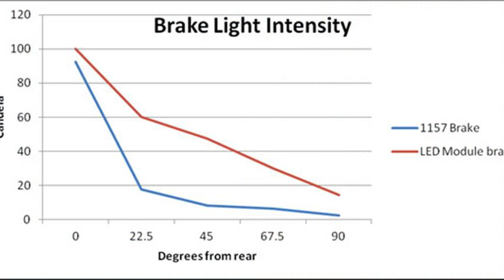led brake light installation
tail light wiring color code
tail light replacement cost
motorcycle tail light wiring
tail light wiring trailer
led tail light wiring